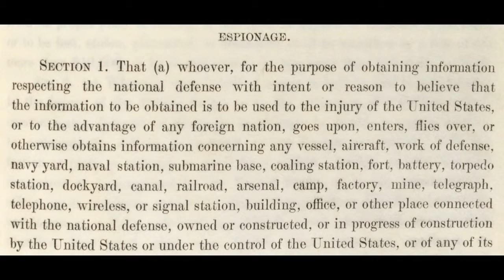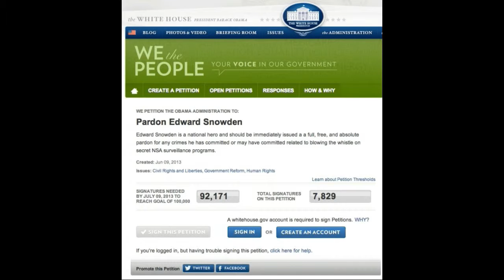Essay Summary on Edward Snowden and His Impact (PSA)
For my COM313 final paper at Clarion University, I researched the issues surrounding one of the most pivotal players in current American politics: Edward Snowden.  I cover facts beyond the headlines you've been reading, so you can come up with your own thoughts about the man, national security and civil liberties in our nation.